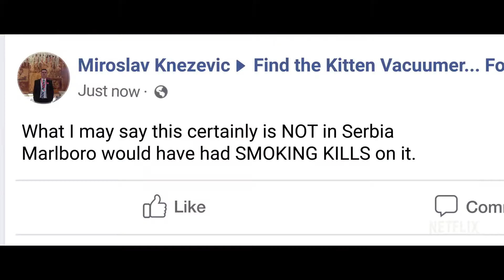Don't F**k With Cats: Hunting an Internet Killer Trailer (2019) Netflix True Crime Series